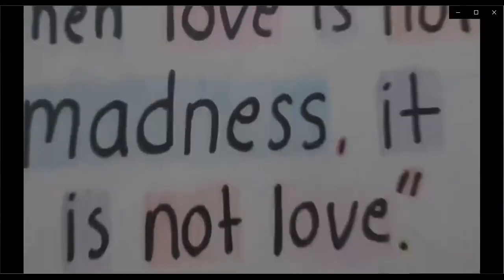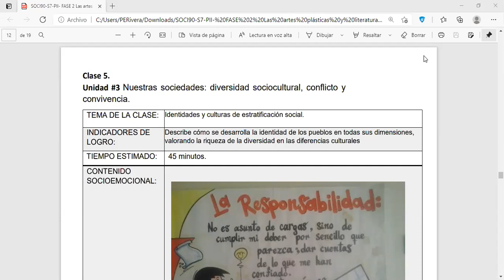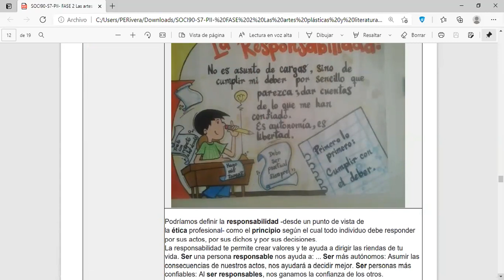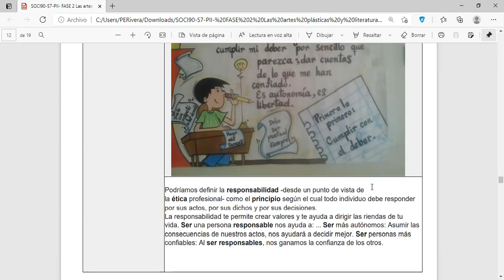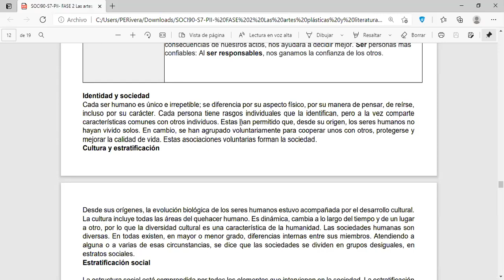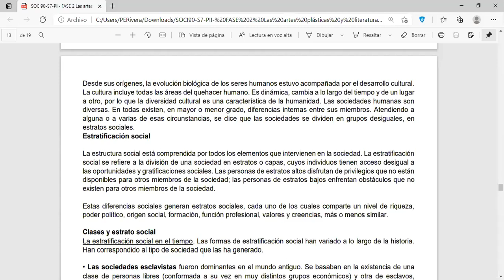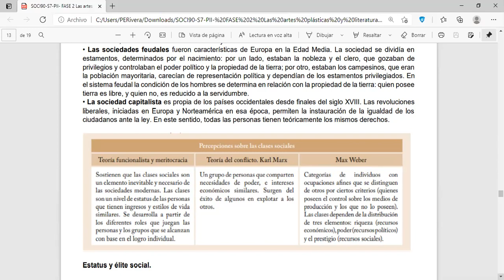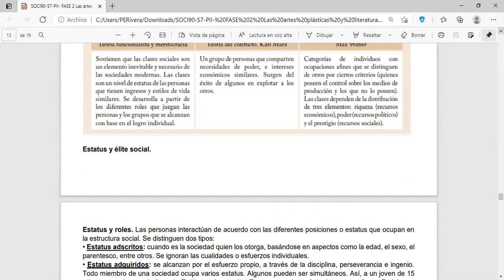SOCI91 S7 fase2 9°CD periodo II identidades y cullturas de estratificación social